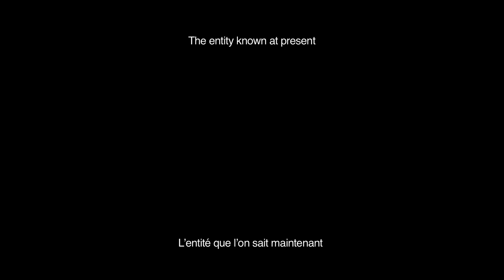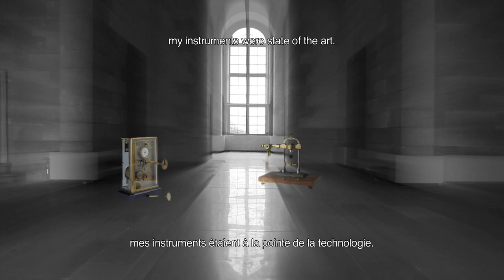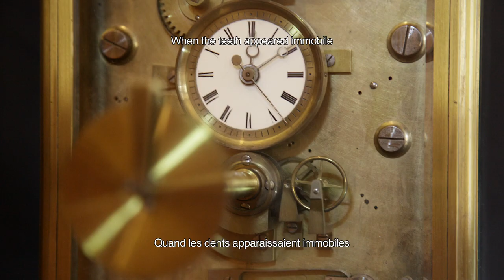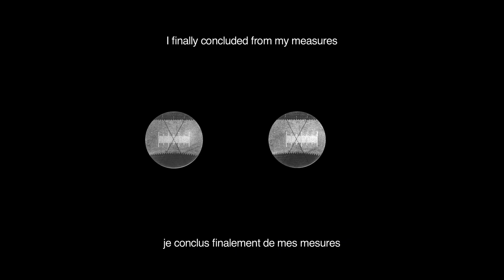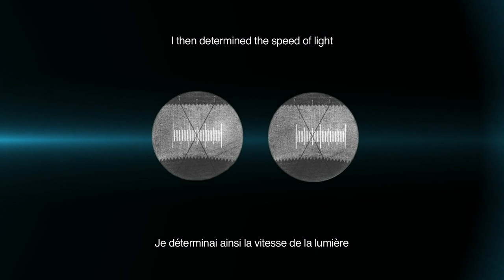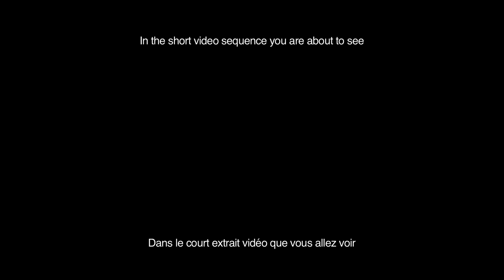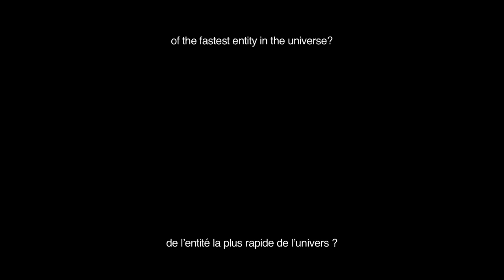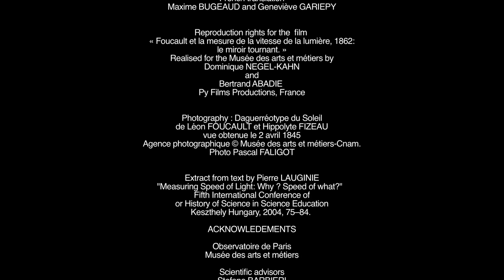Light in Flight